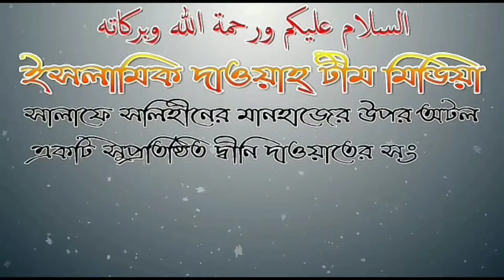ঈদে মিলাদুন নাবী পালনে মাযহাবীদের হাদিসের রেফারেন্স আলোচনায় শায়েখ আব্দুল মতিন মাদানী